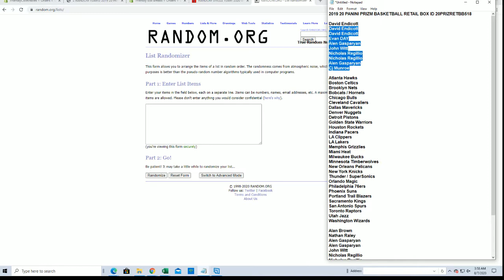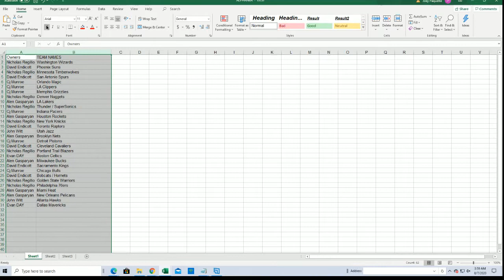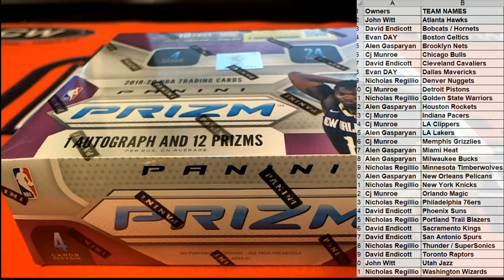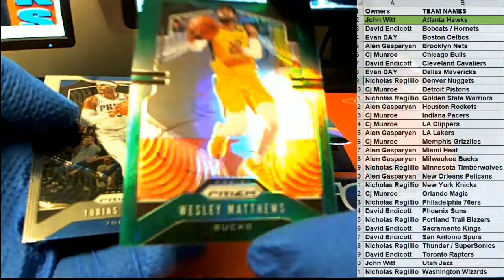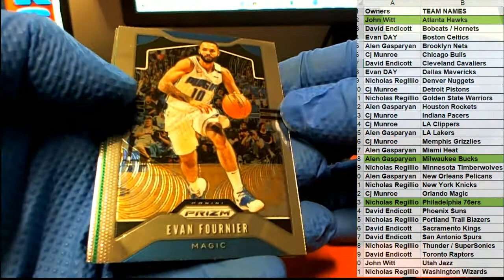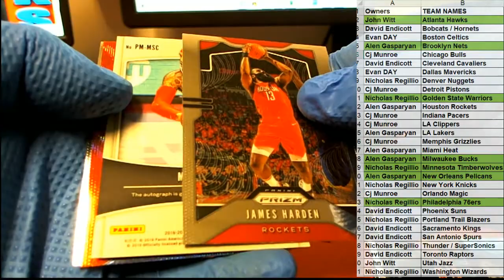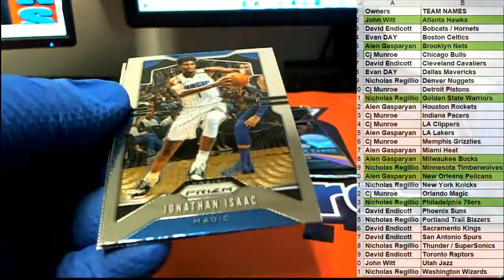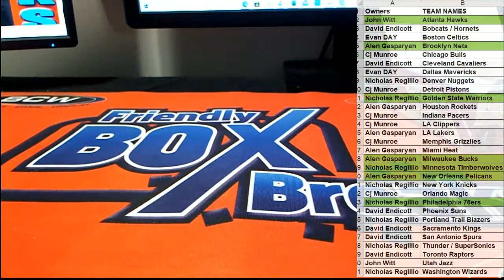2019 20 PANINI PRIZM BASKETBALL RETAIL BOX ID 20PRIZRETBB518